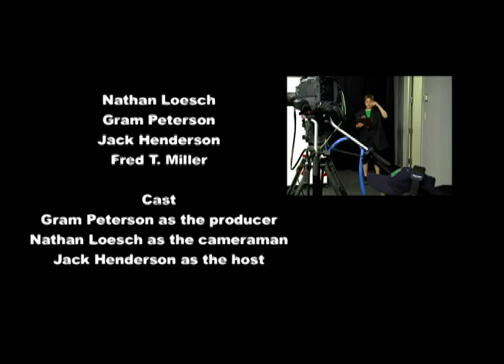2011 ETV Video Camp The Distracted Camera Man.mov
Video Produced by Students at June 2011 ETV Video Camp.